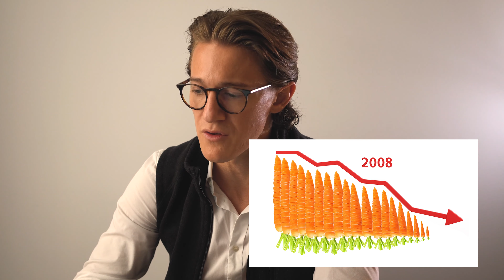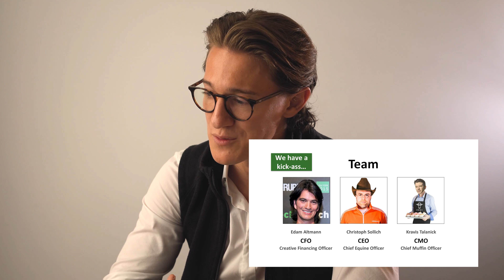Furious founder leaks investor feedback.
Founder leaks video calling out venture capitalist Brad Longtail of Andneighessen Horsewhips.

This was a collaboration between Lunicorn and ThePitchDoctor